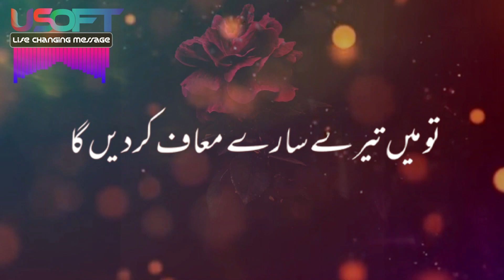USoft : Allah Tala ki Apne Bande Se Mohabbat : Life Changing Message : Silent Life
USoft : Islamic Video Channel